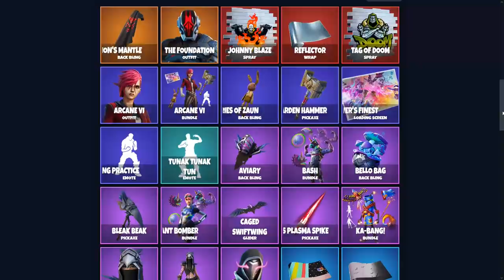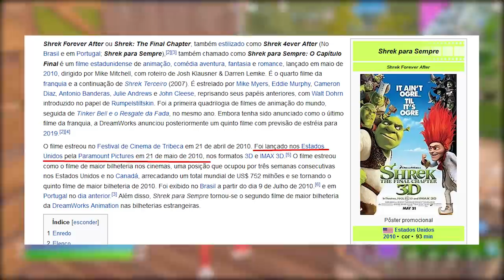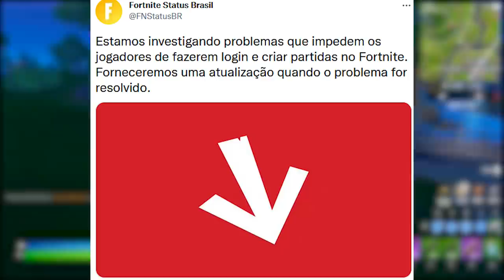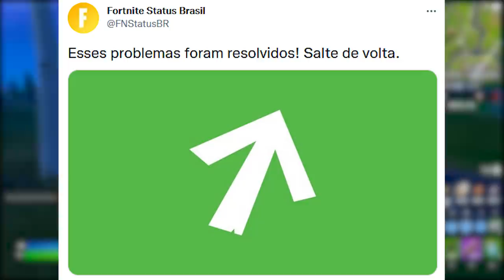FORTNITE - SHREK SKINS, NOVA LUTA MONSTRO vs ROBÔ e LOGIN ERRO?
Fala gurizada, nesse vídeo comento possível skin Shrek no Fortnite, volta da luta robô vs monstro Cattus e mais. Espero que gostem :)

Créditos: Brux

Programa para editar: Adobe Premiere